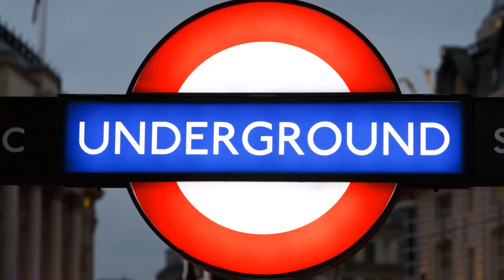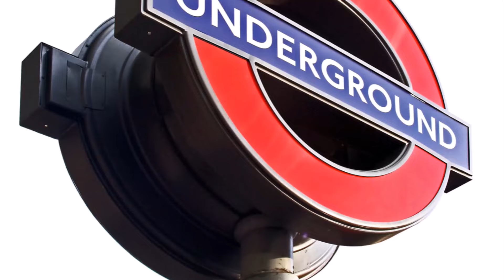Majestic London: Exploring the Best of the City!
In the heart of England lies a city woven with tales of kings, queens, and timeless traditions. Welcome to London, a metropolis steeped in history and a fusion of ancient and modern wonders. Join us as we delve into the essence of this captivating city, unearthing its top ten must-visit destinations that embody its spirit. From royal palaces to bustling markets, each spot holds a unique allure. Get ready for a virtual journey through iconic landmarks that define London's grandeur.

Kicking off our countdown at number ten is Covent Garden, nestled in the heart of London. Once a humble fruit and vegetable market in the 17th century, it has transformed into a vibrant hub of shopping and entertainment while preserving echoes of its past. Explore its labyrinthine boutiques, high-end retailers, and restaurants amidst historic charm. Don't miss the Royal Opera House—a beacon of culture showcasing London's enduring love for performing arts.

Moving on to number nine takes us to the British Museum—an unparalleled treasure trove of history established in the mid-18th century. As one of the oldest museums globally, it houses an extensive collection spanning centuries. Immerse yourself in antiquities from around the world as you uncover fascinating stories preserved within these hallowed halls.